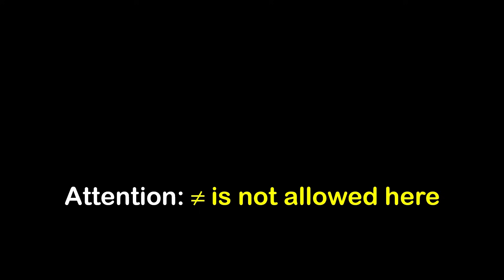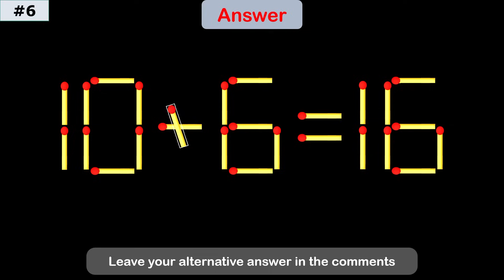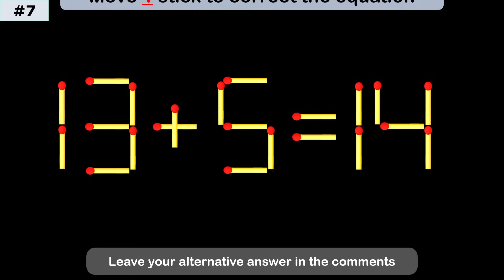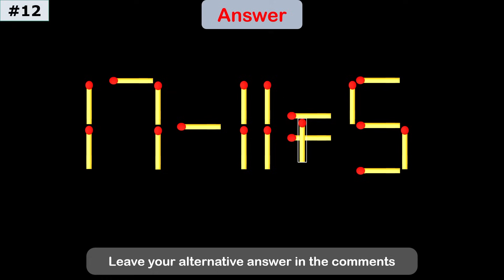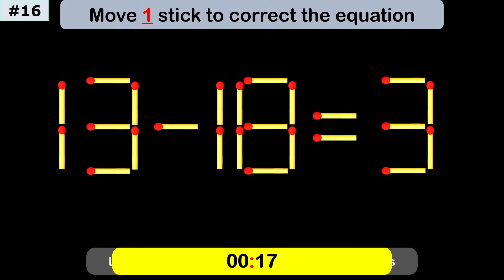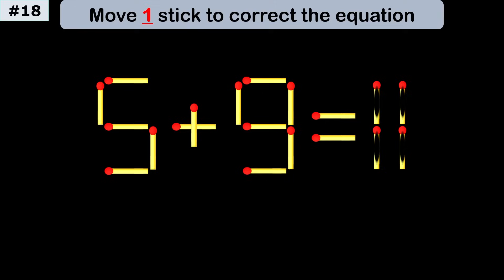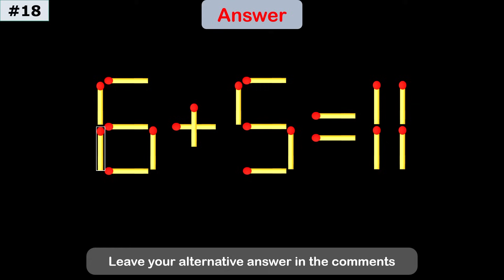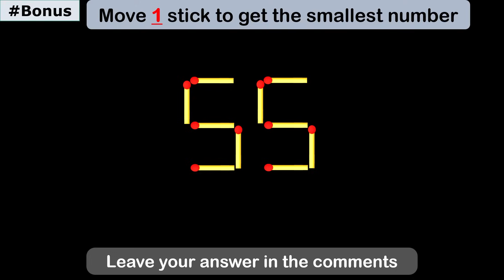Only 1% Can Solve This Matchstick Puzzle – Move One Stick!